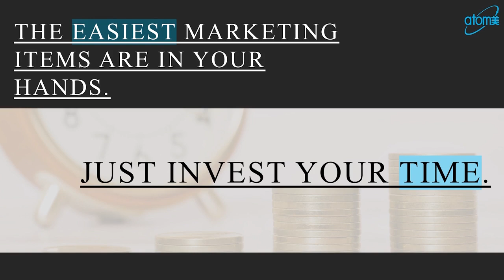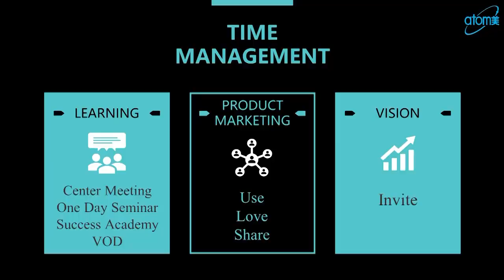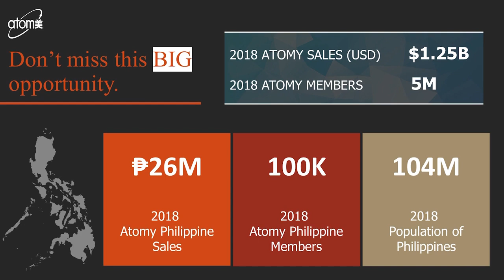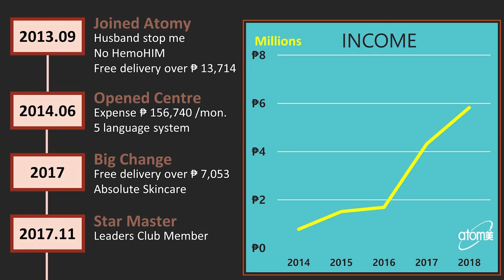Atomy Road to Success STM Jeannie Lee - English